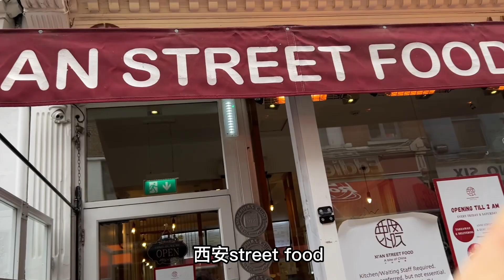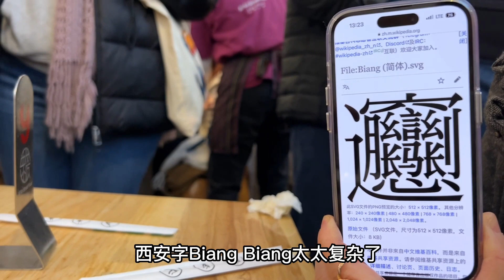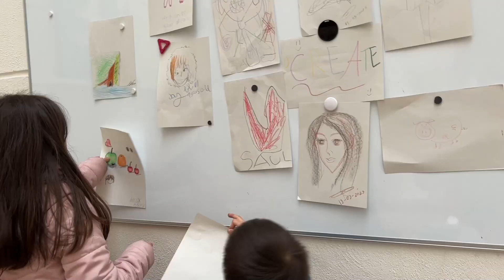混血姐弟第一次吃中餐，結果被漢字驚呆了：我要拿給同學看！你能寫出來嗎